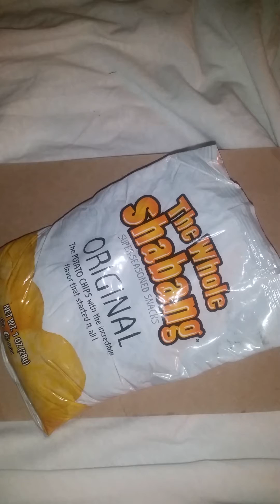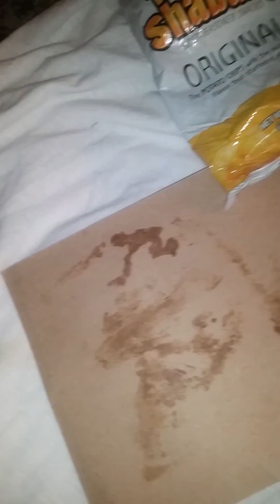Oops my ball went across the street: be in by 8.